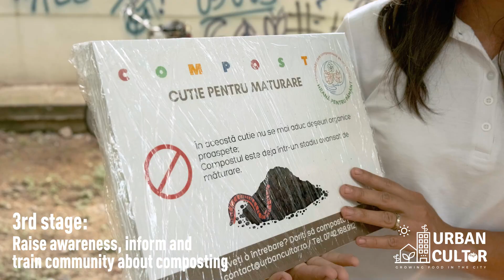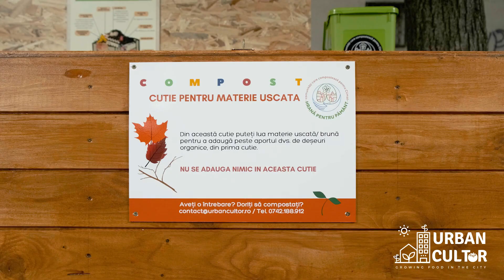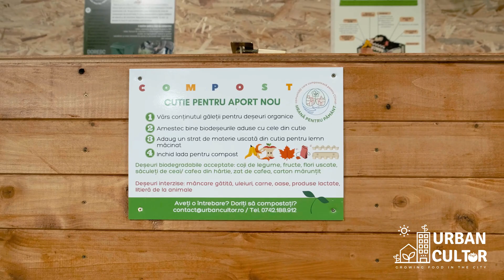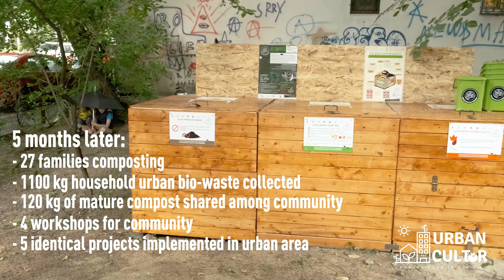Food for the Earth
EIT Cross-KIC New European Bauhaus Ideation Awards 2021 presentation

Composting and urban agriculture to protect our planet from greenhouse gas emissions and to feed our earth.
Bio-waste is food waste and other natural biodegradable waste: Some of this waste can be avoided, for example by combating food waste. The rest of the waste can and should be recovered specifically, to ensure a good quality of treatment.
The vast majority of waste goes to incineration or landfill, which generates greenhouse gas pollution that is devastating to the planet.
Landfilling biowaste causes greenhouse gas (GHG) emissions: the settling of waste also causes the fermentation of food waste in an oxygen-free environment, creating conditions that are conducive to the emission of methane into the atmosphere. This gas also has a global warming potential 25 times greater than CO2. Similarly, the incineration of this waste also produces GHGs and in particular CO2 during its combustion.
Conversely, organic recovery via composting, spreading or methanisation allows raw organic matter to be returned to the soil or transformed into a recoverable material, the compost or digestate, adapted to the agronomic needs of the soil.
We want to raise awareness among urban populations in Romania that it is possible to compost in the city through shared solutions that can transform common spaces and foster human experiences that will bring urban populations closer to nature in the city.

This video is a proposal submitted to the 2021 New European Bauhaus Ideation Awards and strives to win the Audience Award category. If you believe the proposal should be awarded, please support it by liking it and sharing it on your social media channels with the hashtag: NEBIdeationAwards. Your opinion is important to us- make your voice heard by February 12th, 18:00 CET!